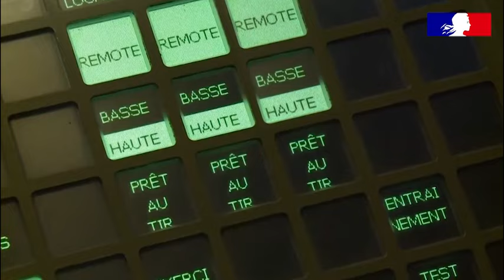SYSTÈME SOL-AIR MOYENNE PORTÉE (SAMP MAMBA)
Engager sur 360° tous type de menace venant du ciel et contribuer à la protection des forces en opération extérieures et à la sauvegarde du territoire.